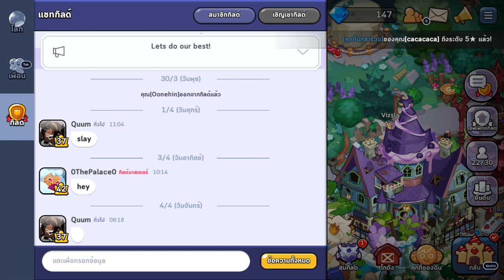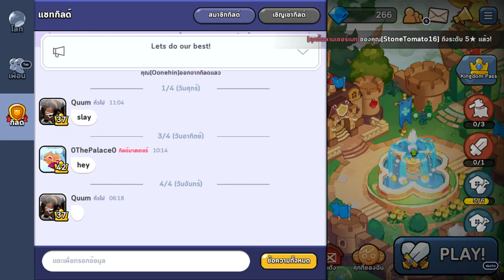Cookie Run Kingdom part 6